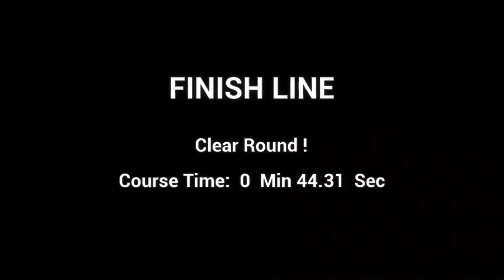Whoop Haus of DOOM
I just discovered that the soundtrack for the first computer game to really blow my mind had been remastered. This seemed like the perfect way to pay homage :D Enjoy some Rotor Rush to the music of DOOM (iD Software) by Mick Gordon.